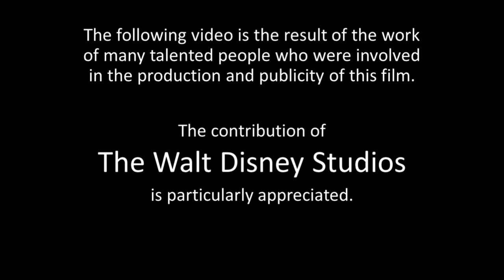The Sword in the Stone - 1963 Theatrical Trailer (35mm 4K)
Special Thanks to @KinekoVideo for their scanning and restoration services

Special Thanks to J&M Film Resins for loaning us the 35mm film reel that contained this hard-to-find trailer.

The Sword in the Stone (79 min)

Synopsis: When King Uther Pendragon dies, he leaves his sword encased in a stone, claiming that only the true king will be able to remove it. One day, the great but absent-minded wizard Merlin has a premonition about a special young boy. With the help of his trusted owl Achimedes, Merlin finds Arthur, called “Wart,” working as a page-in-training. Merlin travels with Wart to the castle of Sir Ector and his son Sir Kay, who do not take kindly to their visitors. As Merlin helps Wart with his chores, Wart learns that knowledge and understanding are what makes the world go round. He transforms into a fish, a squirrel and a bird. His adventures bring him to the magnificent, marvelous Madam Mim, who challenges Merlin to a wizard’s duel. Merlin’s and Wart’s journey takes them all the way to a tournament in London, where Wart’s true destiny with the sword in the stone awaits him.

Cast: Ricky Sorensen (Wart), Karl Swenson (Merlin), Junius Matthews (Archimedes), Sebastian Cabot (Sir Ector/Narrator), Norman Alden (Sir Kay), Martha Wentworth (Madam Mim).

Songs: “The Sword in the Stone,” “Higitus Figitus,” “That’s What Makes the World Go Round,” “A Most Befuddling Thing,” “Mad Madame Mim,”

Directed by Wolfgang Reitherman.

Premiered in New York on December 25, 1963.

US Theatrical Reissues: December 22, 1972 and March 25, 1983

US Home Media Releases: March 25, 1986 (LD/VHS); July 12, 1991 (VHS/LD); October 28, 1994 (VHS/LD); March 20, 2001 (DVD/VHS); June 17, 2008 (DVD); August 6, 2013 (BR/DVD);

Trivia:
• Frames: 113,760
• Based on the book by T. H. White.
• Throughout the course of the three-year production, 300 artists created the world of The Sword in the Stone, using 1,325,650 pencils to produce over a million individual drawings, which were then transferred onto film using the Xerography process.
• Painting the characters on celluloid, the backgrounds and all other color effects in the film required 800 gallons of very special paint weighing nearly five tons— enough paint to color the exteriors of 135 average homes.
• The film received an Academy Award nomination for Best Score – Adaptation or Treatment